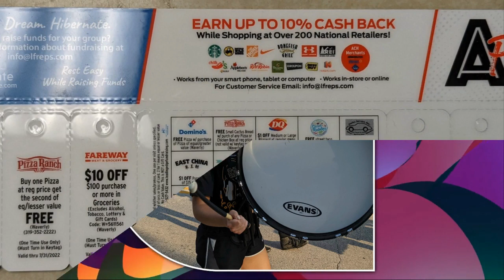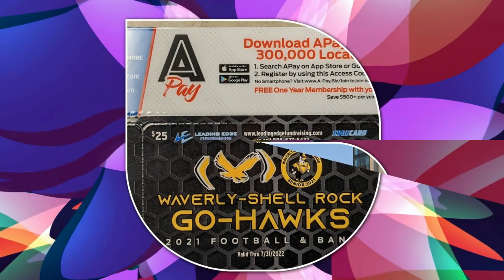WSR State Fair Parade 2021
Thank you for several people submitting videos and pictures.  Nice way to start the year WSR Band.